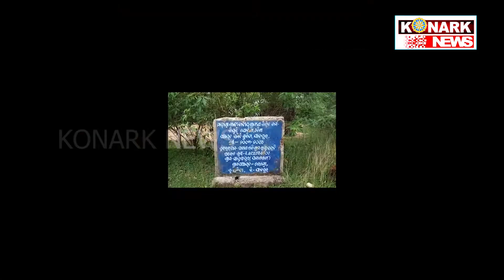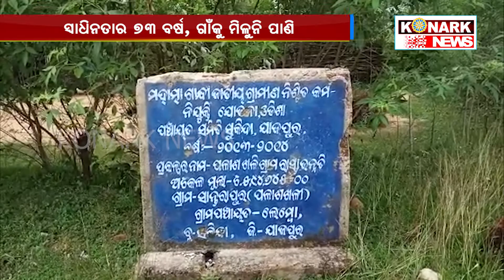ଅଛି ଶିଳ୍ପ ଅଛି ଖଣି ନାହିଁ ଏଠି ଏକ ଗ୍ରାମରେ ରାସ୍ତା କି ପାଣି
konarknews ଅଛି ଶିଳ୍ପ ଅଛି ଖଣି ନାହିଁ ଏଠି ଏକ ଗ୍ରାମରେ ରାସ୍ତା କି ପାଣି କ୍ଷ ଅନେକ ଖଣିଖାଦାନ ଶିଳ୍ପାଞ୍ଚଳ ଗଢିଉଥିବା ବେଳେ ଲେମ୍ବୁଅ ପଞ୍ଚାୟତ ରେ ଅଭାବନୀୟ ଘଟଣା ଉପରେ ଆମ ନଜର କ୍ଷ ଜିଲ୍ଲାପାଳଙ୍କ ପାଣ୍ଡିରୁ ସୁକିନ୍ଦା ବ୍ଲକକୁ କୋଟି କୋଟି ଟଙ୍କା ଆସୁଥିବା ସତ୍ୱ ସୁକିନ୍ଦାର ଲେମ୍ବୁଅ ପଞ୍ଚାୟତ ପଳାସଖଳିରେ ଅଭାବନୀୟ ଘଟଣା ଦେଖିବାକୁ ମିଳିଛି କ୍ଷ ପାଣି ପାଇଁ ବିପଦ ସଙ୍କୁଳ ଅବସ୍ଥାରେ ତିନି କିଲୋମିଟର ପାଦରେ ଚାଲି ଚାଲି ଯିବାକୁ ପଡୁଛି କ୍ଷ ପଳାସଖଳି ଗ୍ରାମରେ ନାଁ ଅଛି ପିଇବା ପାଣି ନାଁ ଅଛି ରାସ୍ତା ନାଁ ଅଛି ସରକାରୀ ମୋ କୁଡ଼ିଆ କ୍ଷ ପଳାସଖଳି ବିକାଶ ପଥକୁ କଣ୍ଠରୁଦ୍ଧ କରୁଛି ଅର୍ଦ୍ଧନିର୍ମିତ ରାସ୍ତା କ୍ଷ ପଳାସଖଳି ଗ୍ରାମବାସୀଙ୍କୁ ନାଳ, ବିଲ ପାଣି ଭରଷା କ୍ଷ ଖରାଦିନେ ପାଞ୍ଚ କିଲୋମିଟର ଦୂରରେ ଥିବା ପର୍ବତର ପାଦଦେଶରେ ଥିବା ଝରଣାକୁ ଭରଷା କରି ବଞ୍ଚିଛନ୍ତି କ୍ଷ